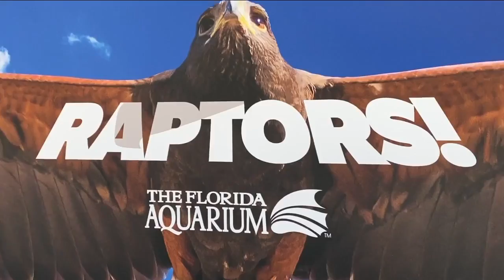Raptors take over Florida Aquarium's rooftop in new show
Birds of prey are taking over the Florida Aquarium's rooftop terrace in a new show for guests called "Raptors!"